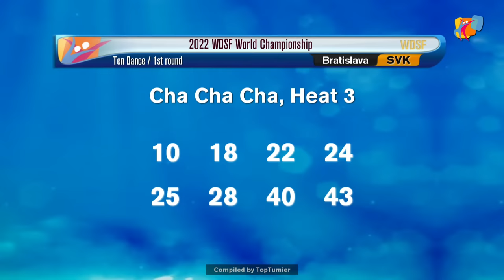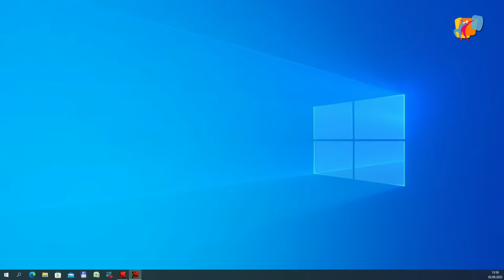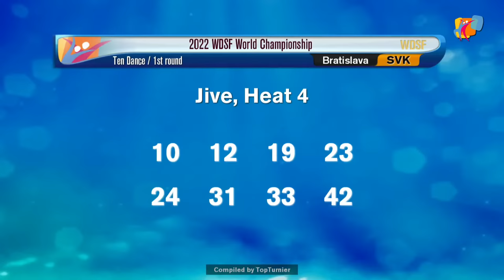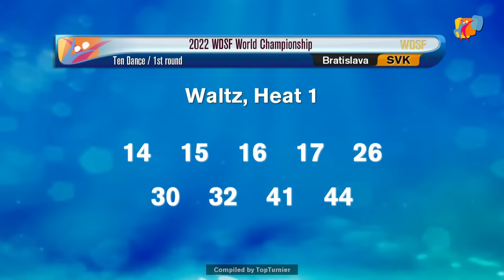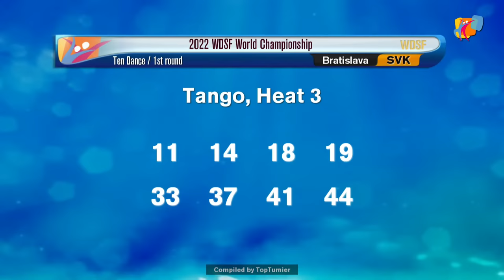2022 WDSF World Ten Dance Bratislava | First round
The first round of World Championship Ten Dance in Bratislava

to watch the Quarterfinal, Semi-final and Final rounds!